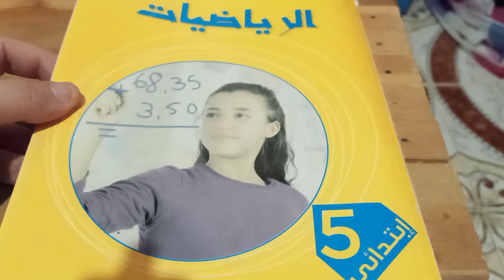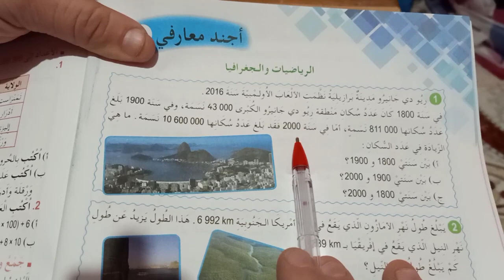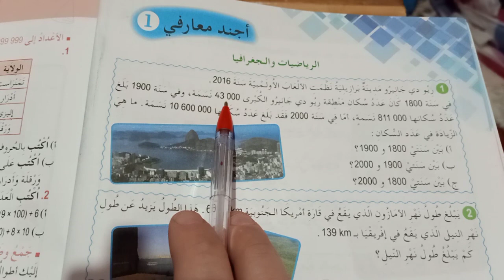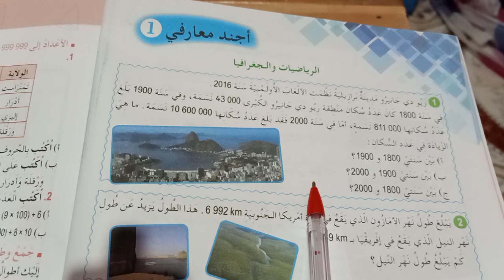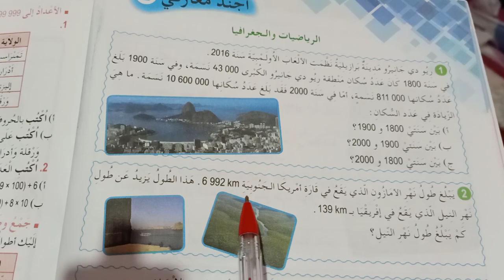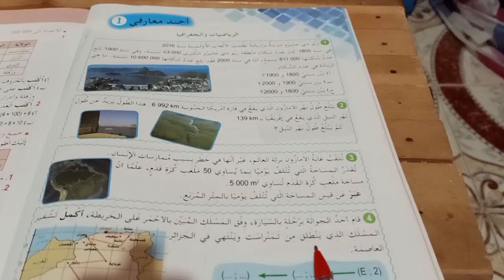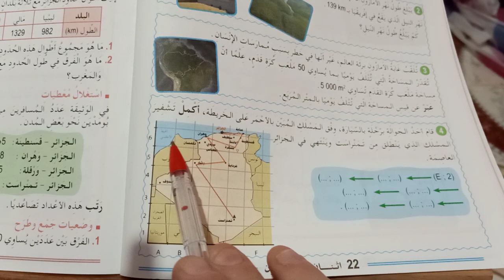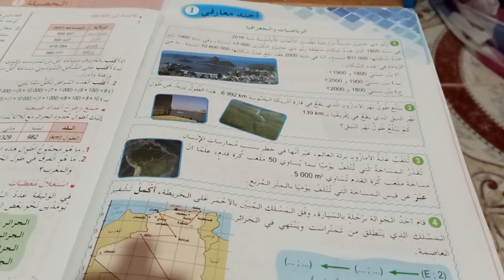حلول تمارين الكتاب المدرسي الخامسة ابتدائي الجيل الثاني الرياضيات أجند معارفي (1)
أجند معارفي 1 رياضيات الخامسة ابتدائي الجيل الثاني
حلول تمارين الكتاب المدرسي الخامسة ابتدائي الجيل الثاني
تصحيح تمارين الكتاب المدرسي رياضيات الخامسة ابتدائي
أهلا وسهلا بكم في القناة :